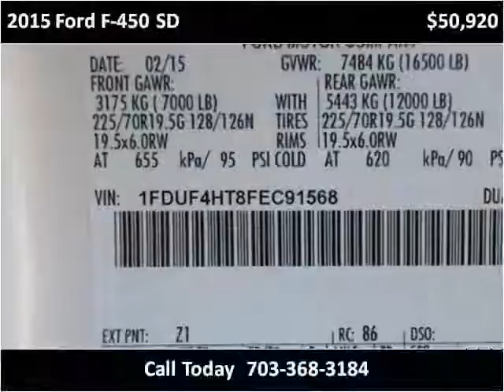2015 Ford F-450 SD New Cars Manassas VA